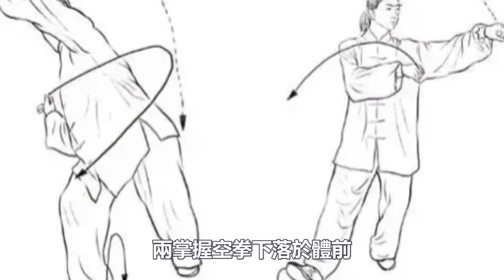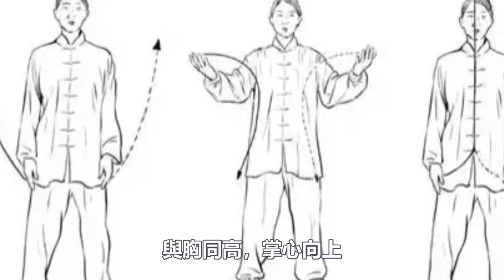你想每天吃“長壽仙丹”嗎？一步一步教你學會這套千古秘而不傳的“五禽戲”！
被人稱為“神醫”的華佗，是最早發明麻醉劑和開展外科手術的人。作為一名醫者，華佗究竟活了多少歲呢，有人說他活了64歲，因為在《三國演義》裡說他是被曹操害死了。但根據《後漢書·華佗傳》中的記載，華佗“年且百歲，猶有壯容，時人以為仙”。因此，依據正史，華佗壽百歲的說法更讓人信服。今天，小觀要給大家介紹的，真實由華佗所創的「五禽戲」！